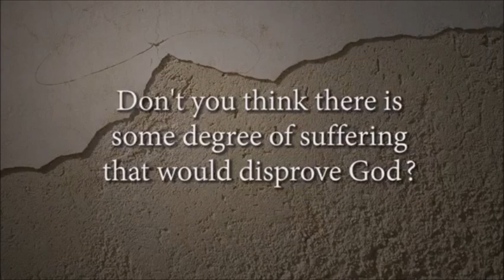Pastor Henry Knox: Ravi's inability to answer the problem of evil was a big turnoff for me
Pastor Chris Hernandez, Jimmy De Los Santos, & Pastor Henry Knox talk about the sexual misconduct scandal surrounding Ravi Zacharias. They discuss how we should view him and his work, and whether we should continue using and sharing resources from him and his ministries.